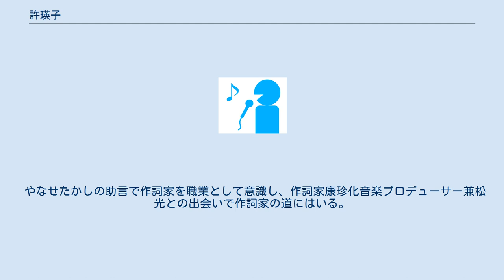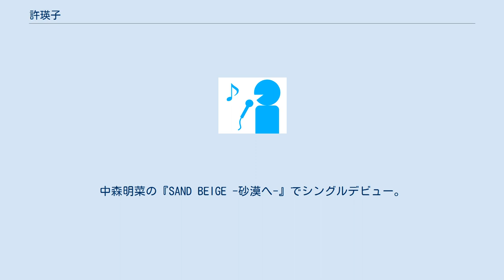許瑛子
許 瑛子（きょ えいこ）は、日本の作詞家、作家。
父 敏信は台湾人 母は日本人。
 父方の祖父は、貴族院勅選議員 許丙。
 日本音楽著作権協会 正会員 日本作詩家協会会員 日本訳詩家協会 理事 1976年～1985年　光文社の「JJ」、マガジンハウス「an・an」、小学館「Can Cam」などの雑誌記者。
サーファー、ハマトラ、ヨガ、若く見える方法など、さまざまなファッション・美容・健康ページのライターとして活躍。
 サーファーをファッションとして初めて女性誌で扱う。
 やなせたかしの助言で作詞家を職業として意識し、作詞家康珍化音楽プロデューサー兼松光との出会いで作詞家の道にはいる。
 1985年に作詞家デビュー。
中森明菜の『SAND BEIGE -砂漠へ-』でシングルデビュー。
 1989年　小学館 雑誌「Palette」に小説執筆。
ビクター音楽カレッジ　作詞講師 1991年　著書「自分に素直なところ好きだから」ソニーマガジンズ刊。
 2004年～　作詞、小説の執筆、プロデュース、作詞の講師をしながら体調を崩したのをきっかけに、 ホリスティック医学への関心を高め、心身の癒しと作品の世界観が深くなることを追求。